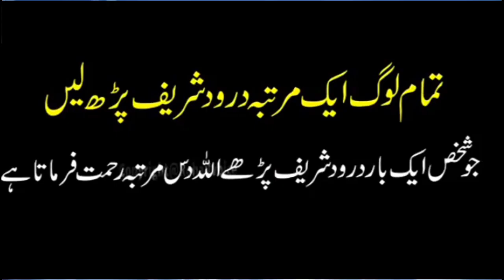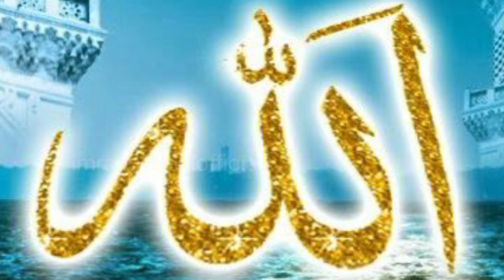Chand par nabi pak ka mojza| miracle of prophet muhammad on the moon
imran gondal official